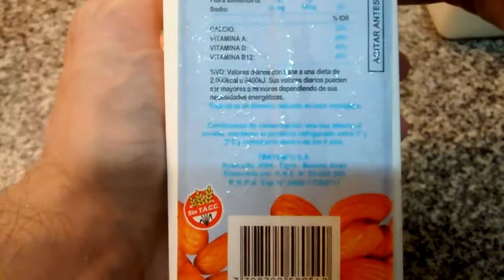Tratenfu Leche de Almendra sabor Original ( Babasal - Tutti ) - Almond milk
Bebida a base de almendra (sabor) original. Libre de azúcares*, gluten, lactosa. Sin conservantes. 45 almendras por envase.
Bebida analcohólica a base de almendras fortificada con calcio y vitaminas A, D y B12. Libre de gluten. Sin TACC.
*Este no es un alimento reducido en valor energético. Contenido neto 1L.
Elaborado por: Babasal S.R.L. (Tutti) ( RNE 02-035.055 ); Jaúregui, Luján, Provincia de Buenos Aires, Argentina.

Ingredientes: agua, almendras molidas, almidón de maíz modificado, sal, vitaminas A, B12 y D3, EST: carbonato de calcio, ESP: pectina, enturbiante, aromatizante.

Información nutricional:
Porción: 200ml (1 vaso)
Valor energético: 83kcal=350kJ (4% VD)
Carbohidratos: 3.3g (1% VD)
Proteínas: 3.3g (4% VD)
Grasas totales: 6.3g (12% VD)
   Grasas saturadas: 0.4g (2% VD)
   Grasas trans: 0g
Fibra alimentaria: 1g (4% VD)
Sodio: 70mg (3% VD)
Calcio: (23% IDR)
Vitamina A: (20% IDR)
Vitamina D: (40% IDR)
Vitamina B12: (83% IDR)

Cantidad en 100g:
Valor energético: 42kcal=175kJ
Carbohidratos: 2g
Proteínas: 2g
Grasas totales: 3g
   Grasas saturadas: 0g
   Grasas trans: 0g
Fibra alimentaria: 0g
Sodio: 35mg